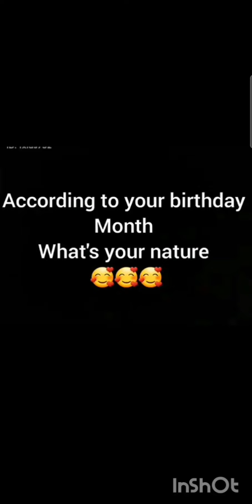According To Your Birthday Month Whats Your Nature 😊 😃